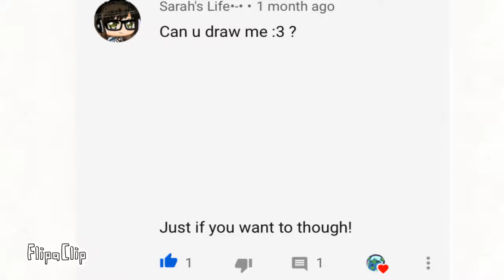Drawing for Sarah’s Life